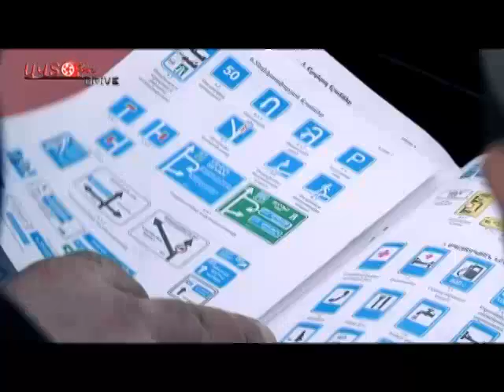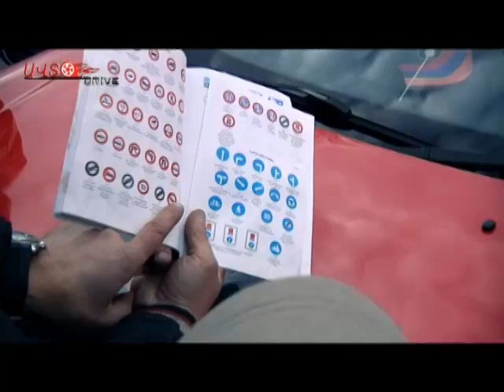Auto Drive News autodrive,am